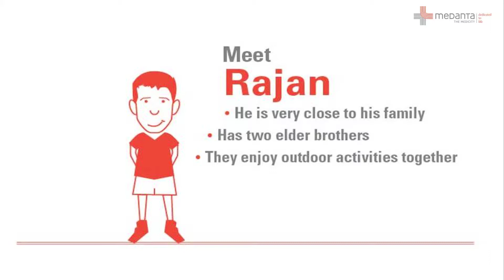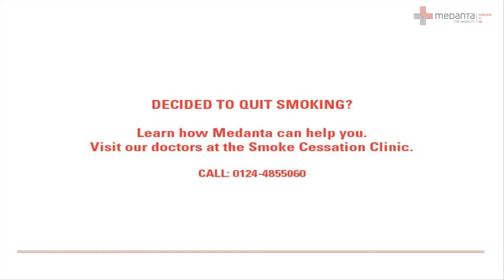In a Heartbeat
Smoking is injurious to your heart, brain and other vital organs. Decided to quit smoking? Learn how Medanta can help you. Visit our Smoke Cessation Clinic and let our doctors guide you in quitting smoking once and for all.